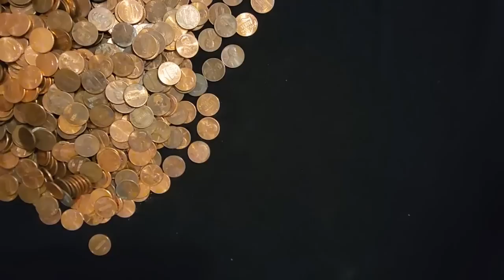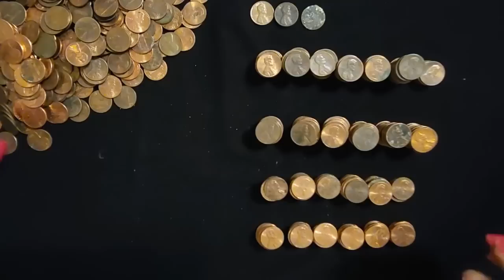ASMR | Sorting Pennies From a Piggy Bank (Whisper)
Nail Color:  one coat of Kur Grip Lock base coat, one coat of Eternal nail polish, "Berry Fusion," and one coat of Sally Hansen Miracle Gel Crystal top coat.

In this video, we're back with the little piggy bank that we cleaned in a previous video a while ago.  In this video, we'll be sorting all of his coins!  I hope you enjoy it.  :)